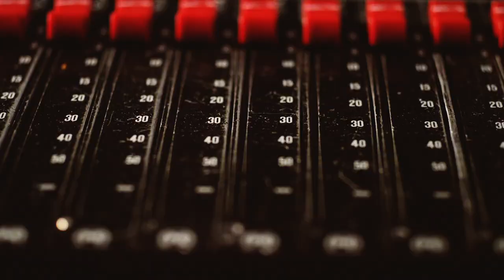Sound City - That Board. That Room. That Is Sound City.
Sound City. A film by Dave Grohl.
The Film - Feb 1. The Album - Mar 12.